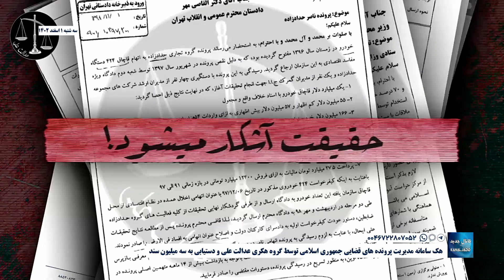هک سامانه مدیریت پرونده های قضایی جمهوری اسلامی توسط گروه هکری عدالت علی و دستیابی به سه میلیون سند